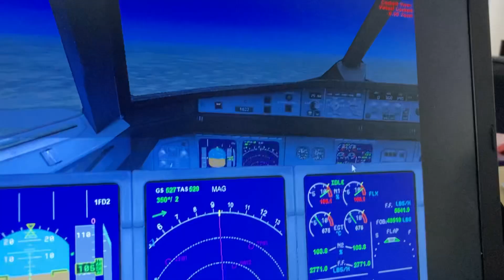JetBlue airbus a321 Minneapolis St. Paul int Minnesota Boston Logan int